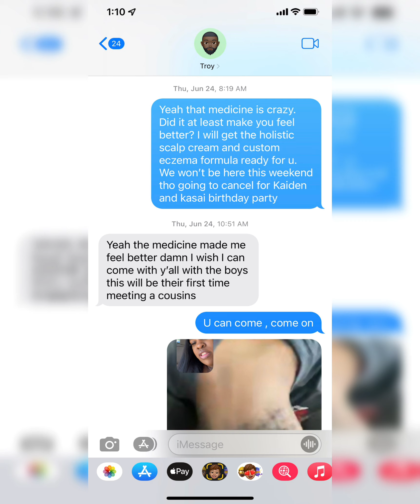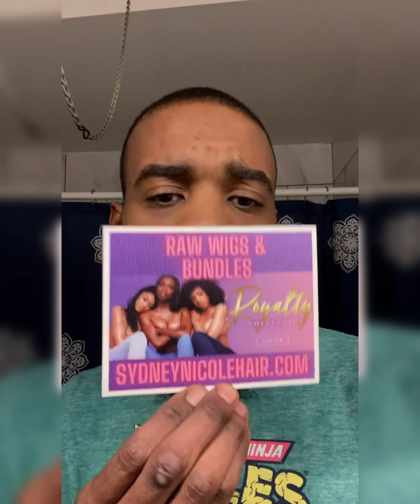His Crohn’s Disease￼ Medication 💊 Caused His Hair Loss!! This Hair Growth Regimen Grew it Back!!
It’s Time To Take Your Crown Back!